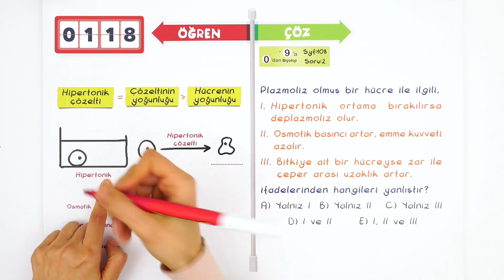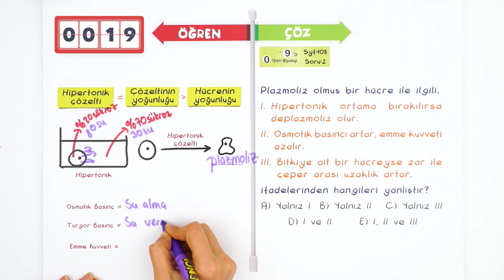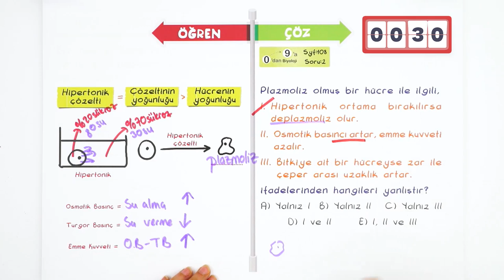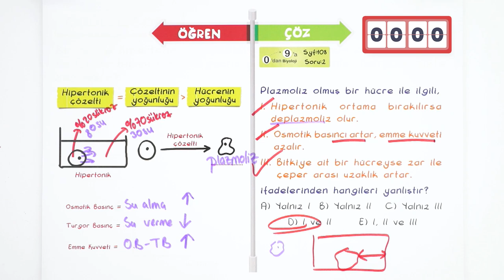Hücreye Göre Çözelti Çeşitleri | 2 Dakikada Öğren 1 Dakikada Çöz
2 dakikada Öğren 1 dakikada Çöz serisine devam ediyoruz. Biyoloji dersinin konusu olan ''Çözelti Çeşitlerini'' 3 dakikada öğreniyoruz! 😊